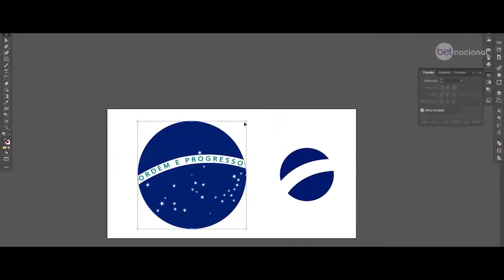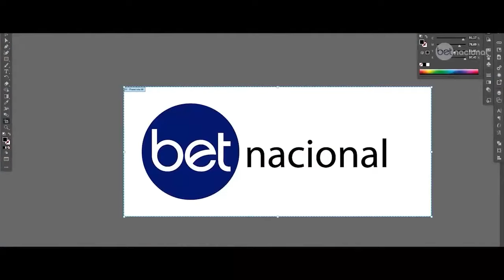FB Scout - conheça Rodrigo Lindoso, novo volante do Ceará